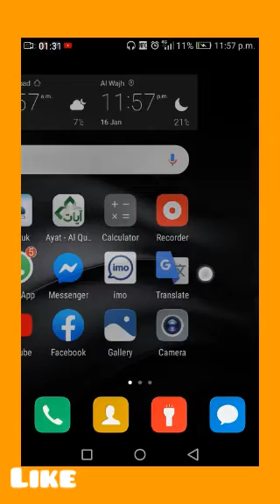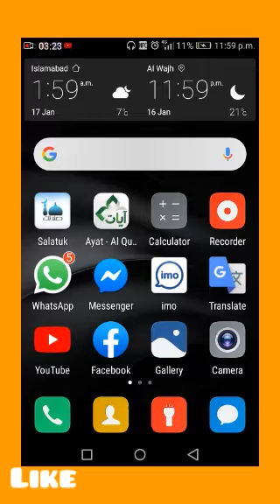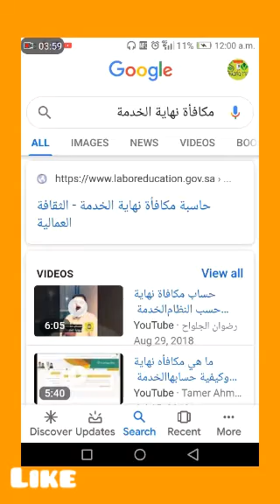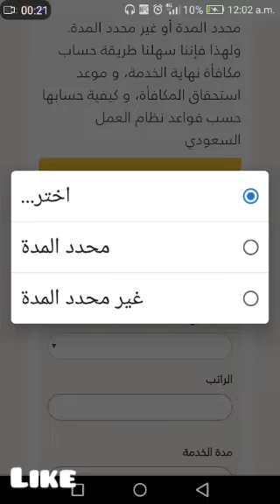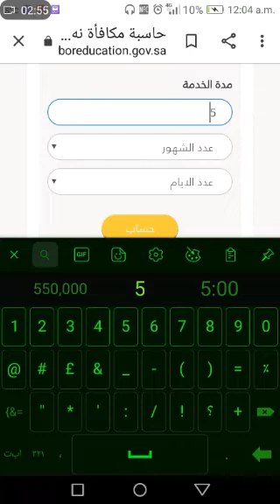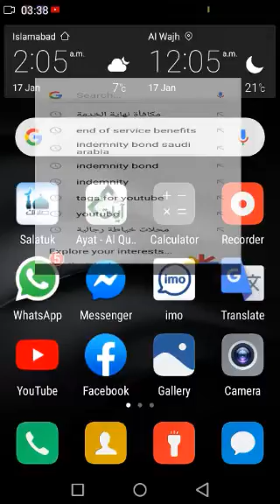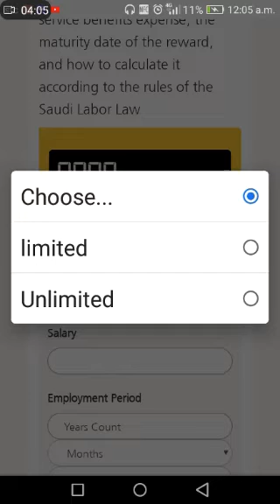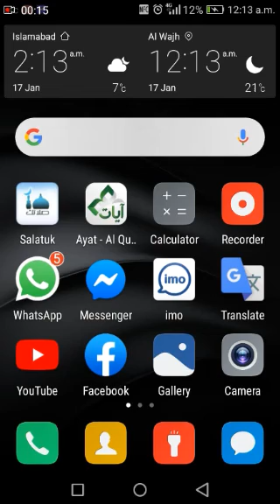How do you get End of service Benefits. Urdu /hindi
is video me Apne kafeel se bons lene ka tareeqa bataya gia hy.
end of service Benefits
Apna hisab nikalane k liy nechiy link par cilke kary